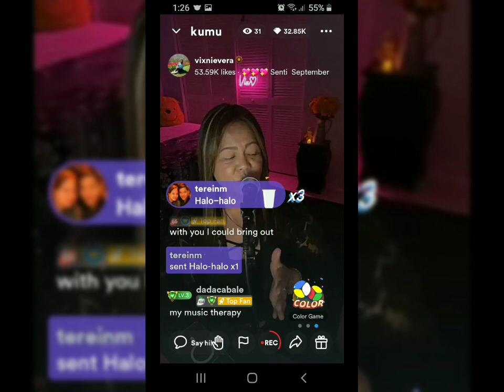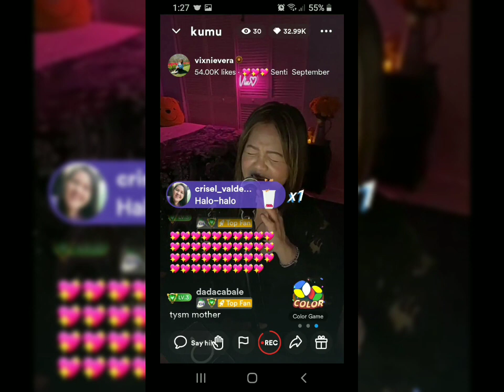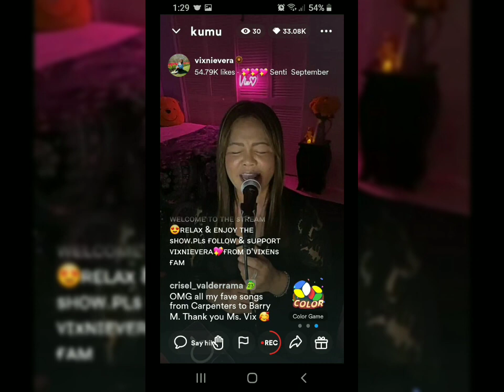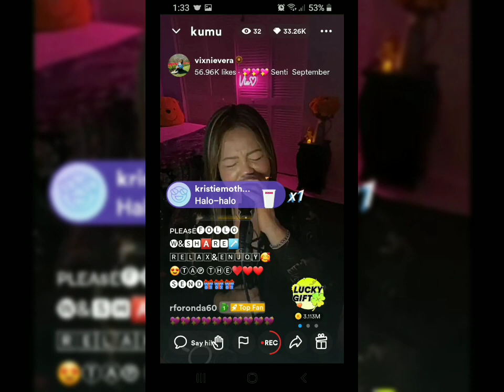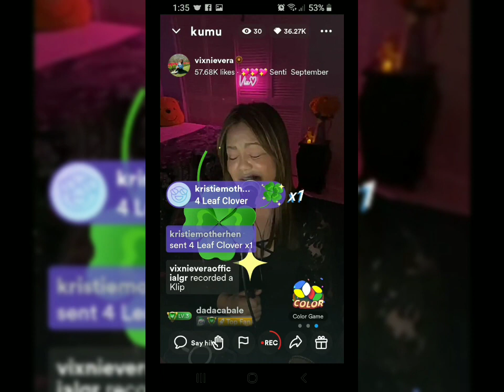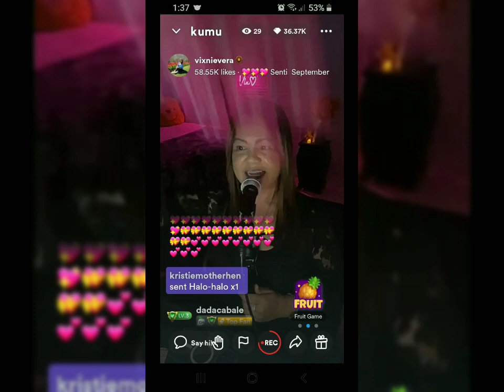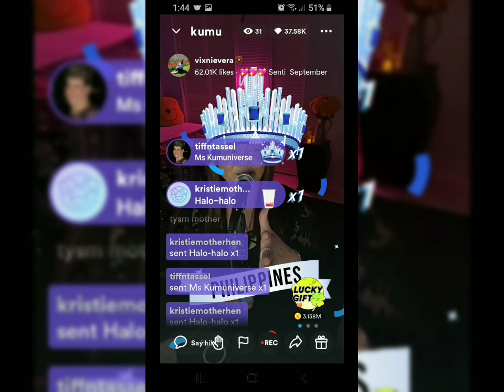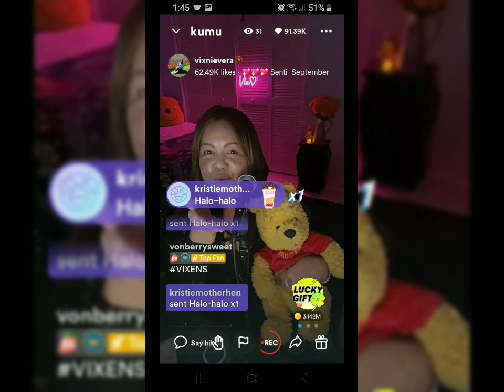VICKI NIEVERA KUMU LIVE ON SEPTEMBER 6 2023!!!!